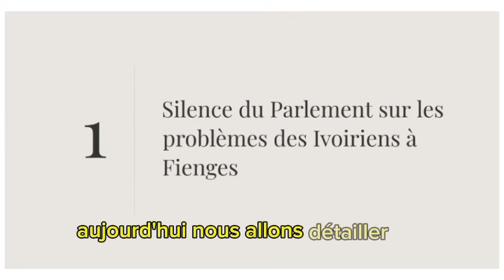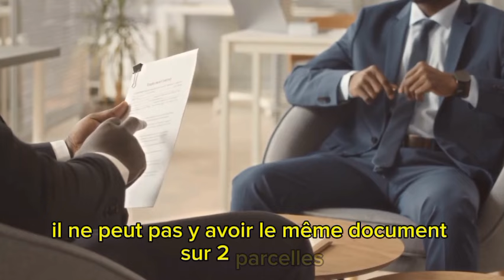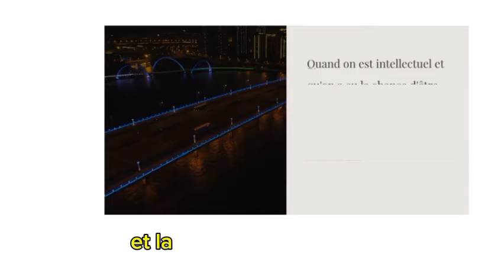Sécurisation de la Propriété : Tout sur l'Attestation de Droit d’Usage Coutumier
Description :* Plongez dans les actualités marquantes de la Côte d'Ivoire avec notre vidéo. Découvrez les critiques d'Affi N'guessan sur l'Assemblée nationale, la modernisation de la chaîne foncière avec l'introduction de l'Attestation de Droit d’Usage Coutumier (ADU), et les aveux du ministre Konaté sur la progression de l’IDH sous Gbagbo et Bédié. Explorez la révision imminente du code minier pour augmenter les profits de l’État et les déclarations de la députée Euphrasie N'guessan sur Thiam comme successeur de Bédié. Une vidéo incontournable pour rester informé sur les évolutions politiques et sociales en Côte d'Ivoire.